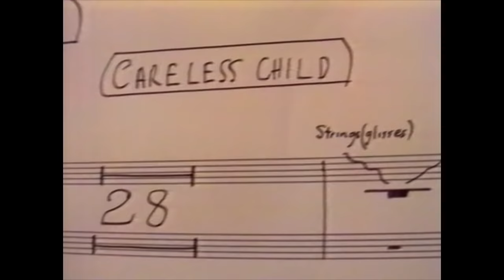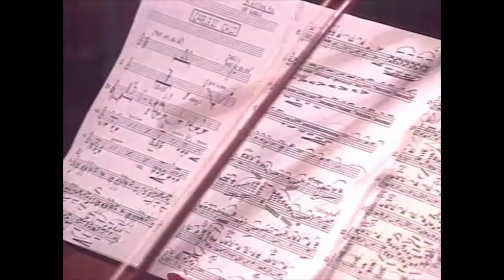Emotional Fish - Careless Child (Official Music Video)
You're watching the official music video for Emotional Fish -''Careless Child'' from the album 'Junk Puppets' (1993)